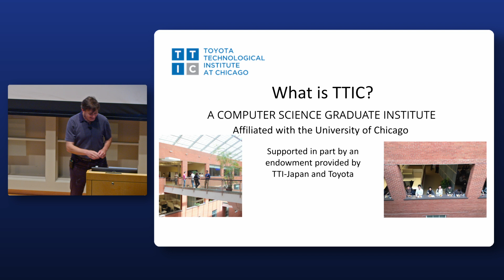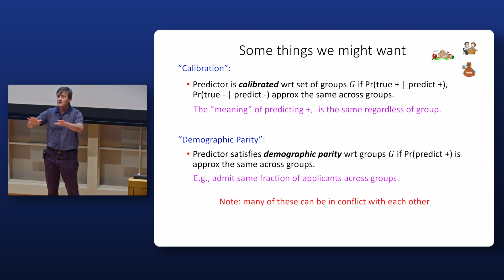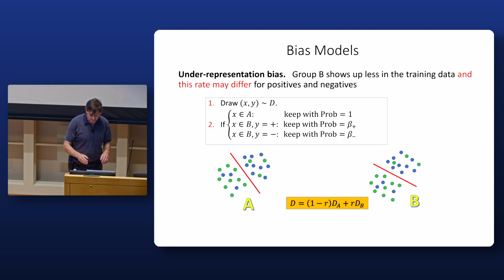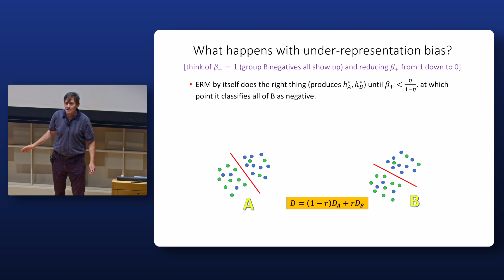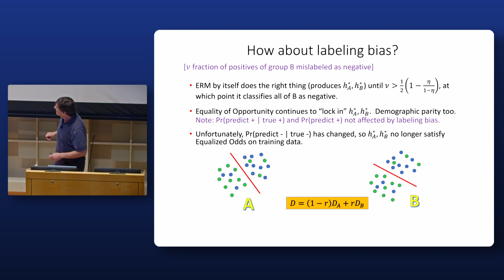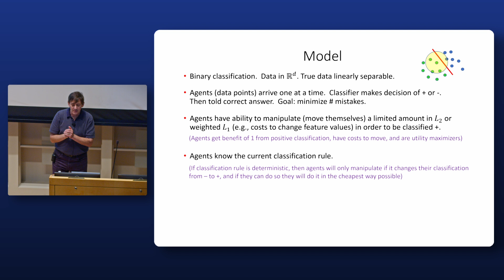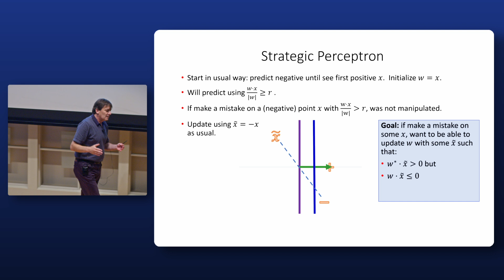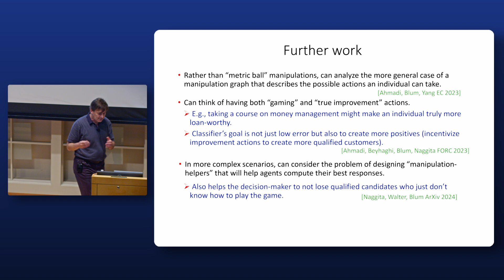ES AI+ML 2024 | On learning in the presence of biased data and strategic behavior by Avrim Blum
ES AI+ML 2024 |  On learning in the presence of biased data and strategic behavior
By Avrim Blum (Toyota Technological Institute at Chicago)